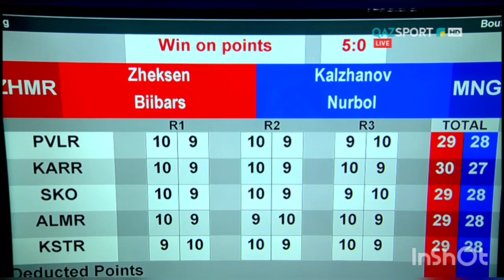Жексен Бейбарыс (TRZ) vs Калжанов Нурбол (MNQ) 1/4 ЧРК по боксу 2020